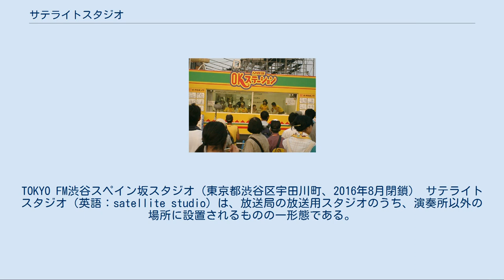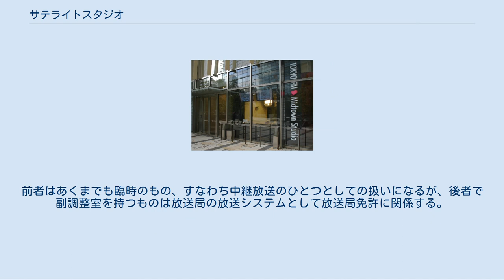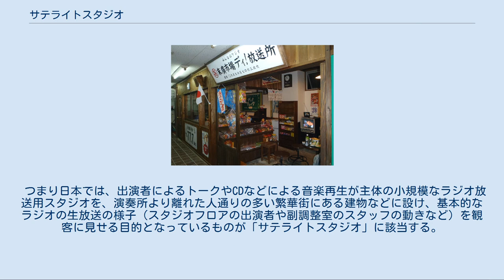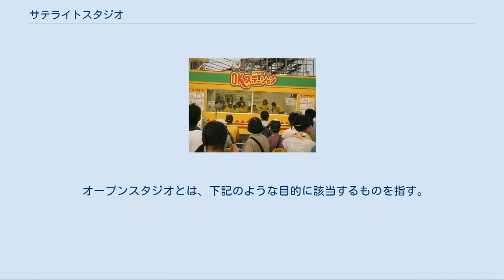サテライトスタジオ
TOKYO FM渋谷スペイン坂スタジオ（東京都渋谷区宇田川町、2016年8月閉鎖） サテライトスタジオ（英語：satellite studio）は、放送局の放送用スタジオのうち、演奏所以外の場所に設置されるものの一形態である。
 特に明確な定義はなく、放送局のスタジオのひとつとして扱われるものであるが、放送局の「サテライトスタジオ」とは、演奏所建物内又は敷地以外の場所に設置したスタジオ、すなわちスタジオフロア及び調整室を併せたもので、その調整室が副調整室機能を有し、演奏所の主調整室と自営もしくは他の電気通信事業者の所有する有線もしくは無線の通信回線によって接続され、映像、音声、その他放送用データのやりとりができ、直接放送、すなわち生放送可能となっているものの一つを示す。
なお、副調整室の設備が簡素化されていることがあり、CM送出指示（アンタイム制御）やテロップ操作などが行えない場合、補完として放送局側の副調整室（通称「受けサブ」・「リモートサブ」）を通す必要がある。
 日本では期間限定設置の臨時スタジオと常設スタジオの両方がある。
前者はあくまでも臨時のもの、すなわち中継放送のひとつとしての扱いになるが、後者で副調整室を持つものは放送局の放送システムとして放送局免許に関係する。
テレビ、ラジオともに「サテライトスタジオ」と呼ばれるものがあるが、テレビドラマ撮影用など大規模な映像音声制作用スタジオは含めないことが多く、報道などの要求から演奏所外に設けられるスタジオ（日本では国会議事堂、地方議会場、道路交通情報センター、日本気象協会などに設けられるもの）などについても含めないことが多い。
 つまり日本では、出演者によるトークやCDなどによる音楽再生が主体の小規模なラジオ放送用スタジオを、演奏所より離れた人通りの多い繁華街にある建物などに設け、基本的なラジオの生放送の様子（スタジオフロアの出演者や副調整室のスタッフの動きなど）を観客に見せる目的となっているものが「サテライトスタジオ」に該当する。
多くのスタジオは観客の番組への参加は考慮しておらず、外部の騒音を遮断し、観客の立ち入りを防ぐためにガラス張りのセットとなっている。
外部に対しては、放送音声を流すスピーカと、観客の声を拾うためのマイクロフォンを設置する程度である。
ケーブルテレビが主力のアメリカでは、ローカルケーブルテレビ局の小規模な「テレビサテライトスタジオ」も相当数あるが、これも同様の構成である。
 日本ではテレビ放送が始まってラジオが押され気味であった1962年に、ニッポン放送がアメリカでの成功例を参考に小田急百貨店新宿店内にラジオスタジオを開設して以来、日本各地に展開されている。
 オープンスタジオとは、下記のような目的に該当するものを指す。
 上記を簡単にまとめると、「放送局の本社社屋内や、本社社屋の敷地内に設置された、一部もしくは全部の壁面がガラス張りになっているスタジオ」は、サテライト（離れた場所にある）スタジオではなく、オープン（公開）スタジオということになる。
 YES-fm 難波スタジオ （大阪市中央区・NMB48劇場エントランス）